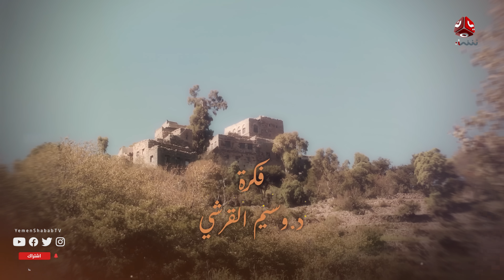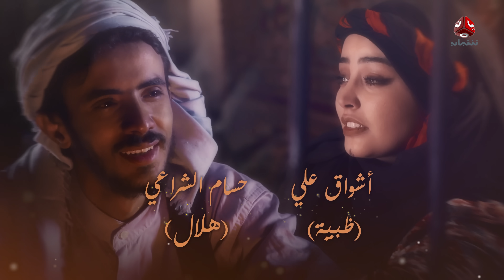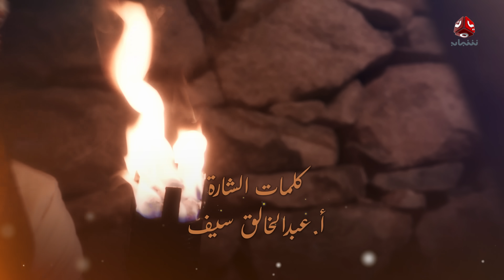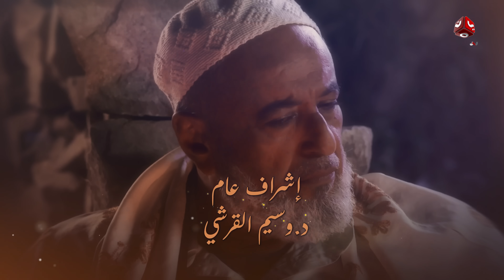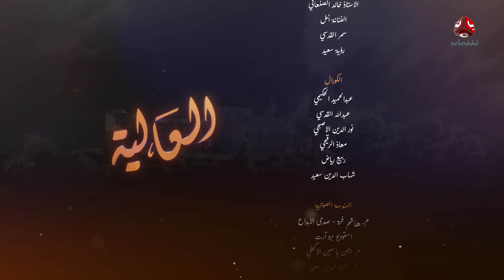العالية | الحلقة 18 | عامر البوصي قاسم عمر منى الاصبحي فواز التعكري اشواق علي حسام الشراعي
بعد مواجهه حادة بين بعض اهل القرية والشيخ فاضل تصحو العالية على محاصرة وهجوم عساكر الامير على العالية في عملية انتقامية, يطلب الشيخ فاضل من هلال وشداد مغادرة القرية طلبا للنجدة, يحبس أهالي العالية في منازلهم بما فيهم الشيخ فاضل في انتظار حكم الامير..

مسلسل درامي يحكي قصة حب عفيفة تتحول إلى محور صراع ومطامع اجتماعية في إنتاج مليء بالأحداث والمفاجآت والمشاهد التراجيدية الجريئة
نأخذكم إلى الريف اليمني الجميل عبر مسلسل العالية مع نخبة من نجوم الفن في المسلسل المرشح ليكون أكبر وأهم إنتاج درامي في هذا العام.
المسلسل بطولة : الفنان عامر البوصي والفنان قاسم عمرو الفنانة منى الاصبحي والفنان أحمد عبد الله حسين وآخرون.
يأتيكم على قناة يمن شباب خلال شهر رمضان المبارك الساعة / 07:00 مساءً

قناة فضائية يمنية مستقلة تبث على مدار النايلسات بالترددات التالية:
HD     11257/H/27500
SD     11391/V/27500